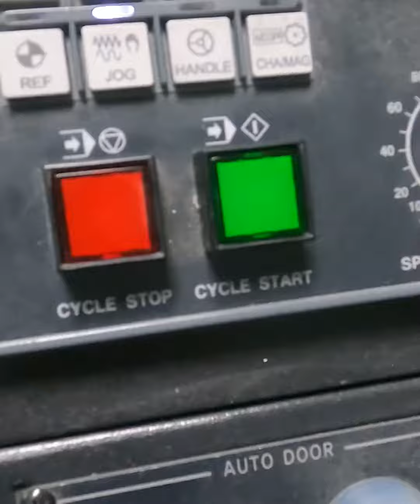Creativity on the DVF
Grabbing another awesome video from Jason over at D&D Enterprises because how could we not?
Original Caption:
Creativity on the DN Solutions America [Formerly Doosan] DVF - 90% of this part is run on the B & C axis at 90 degrees.

This was going to cause a collision issue so we had to extend our raw material blank to give more clearance from the vice.

We then extended our tools to allow for better reach.

Great work on this @silverbullet9626  and Scott Perry, you guys rock!!!